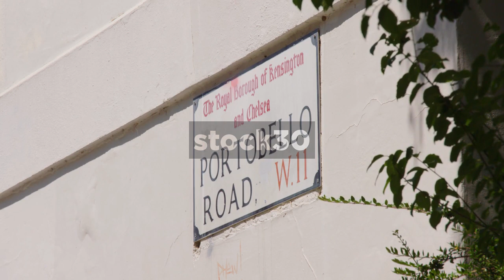Two Shots Of Portobello Road Signs In Notting Hill, London, UK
Two shots of Portobello Road signs in Notting Hill, London, England.